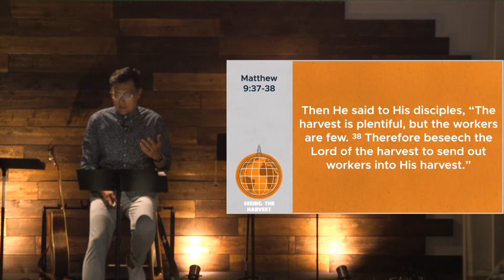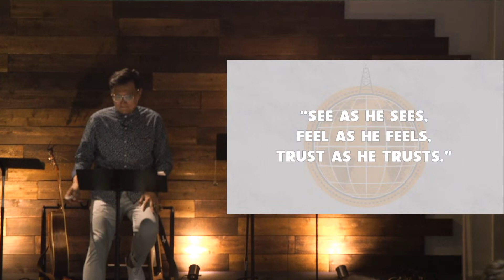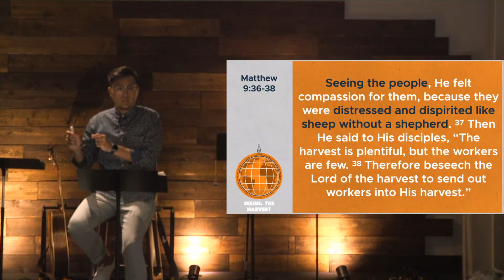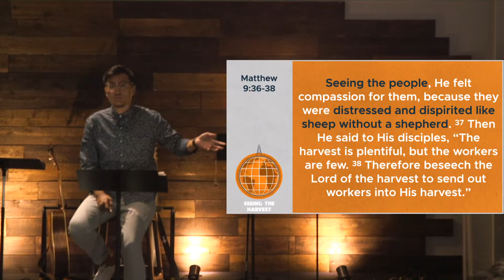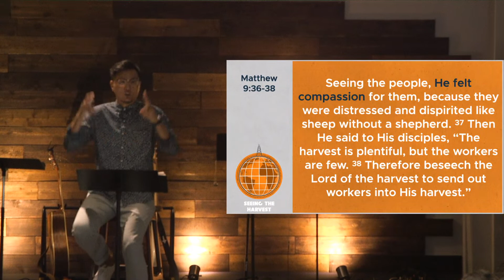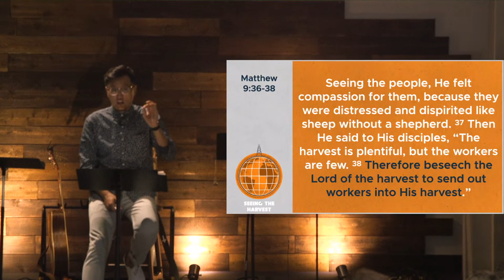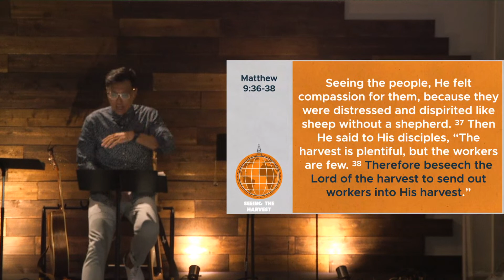Seeing the Harvest - ARCHE Sunday Worship- 08.14.2022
ARCHE @ KCPCH Sunday Live Stream
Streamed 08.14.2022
Passage: Matthew 9:35-10:1
Speaker: Pastor Pete Chung

Sign-Up for our weekly Newsletter on our website!